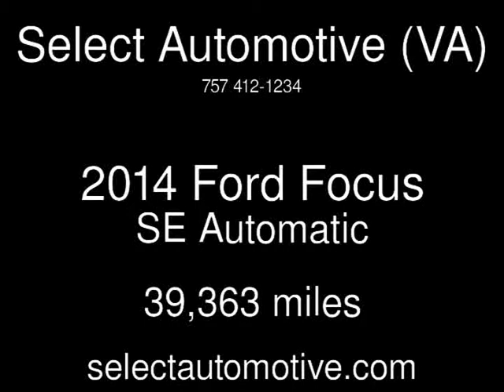2014 Ford Focus SE Used Cars - Virginia Beach,Virginia - 2015-10-02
See more details about this used car This 2014 Ford Focus SE with 39,363 miles is for sale at Select Automotive (VA).